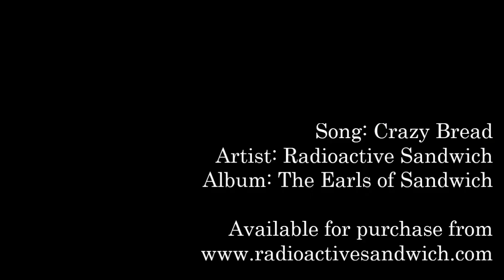Radioactive Sandwich - Crazy Bread